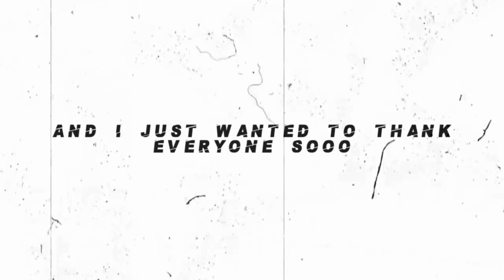MEGA VIDEO STAR PRESETS 2!